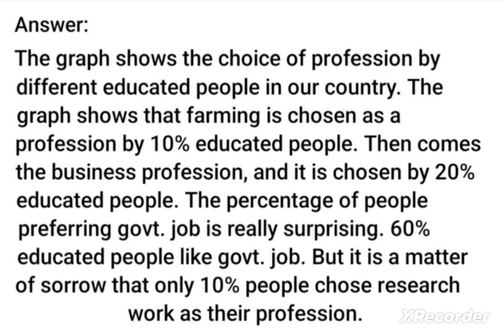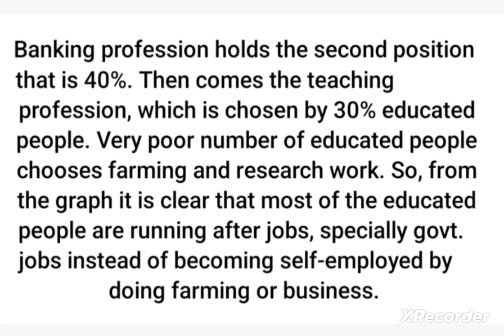Graph and chart the choice of profession by different educated people / with Bangla meaning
Graph and chart the choice of profession by different educated people

Graph Chart of Choice of Profession – Choice of Profession by Educated people